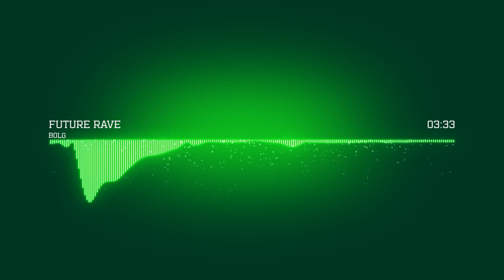Bolg - Future rave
Debut music on my channel!